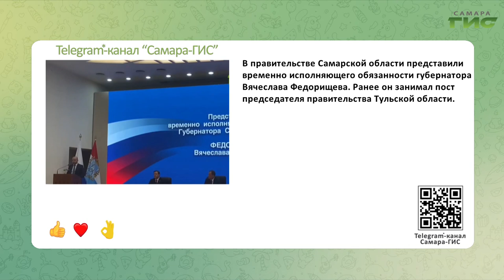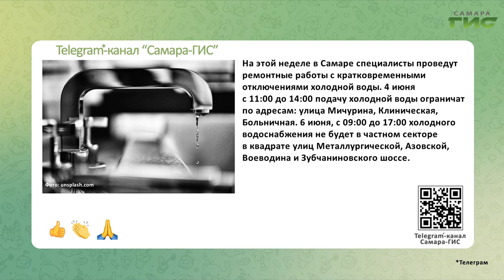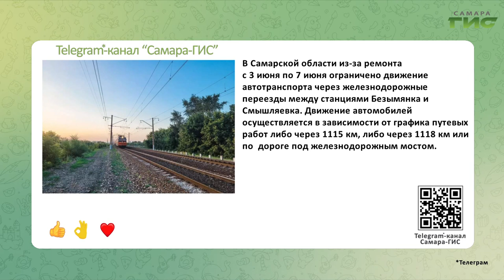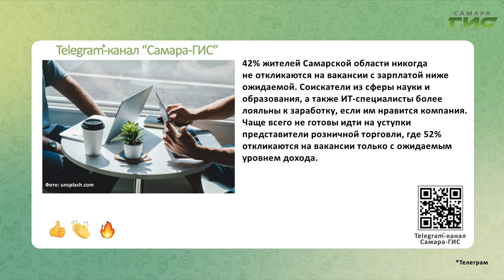Telegram-канал "Самара-ГИС": быстрые новости